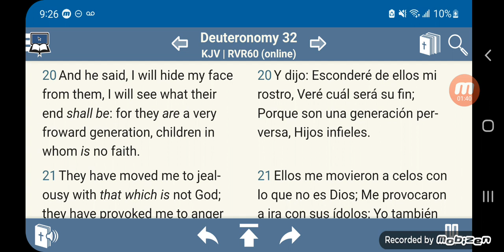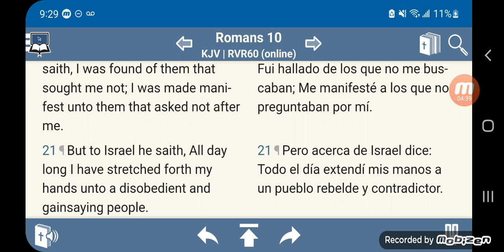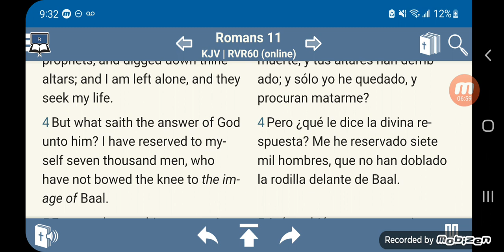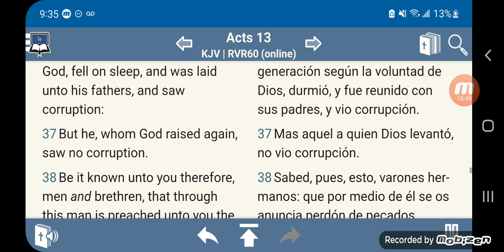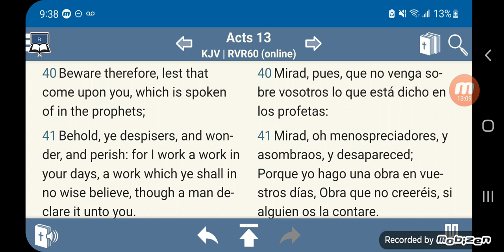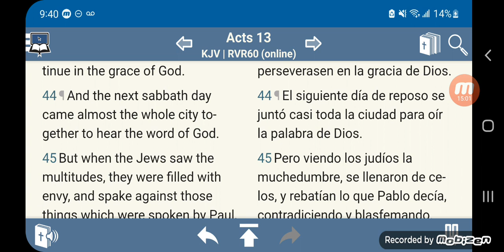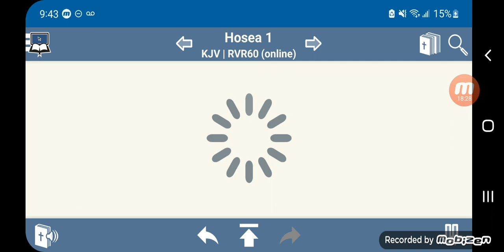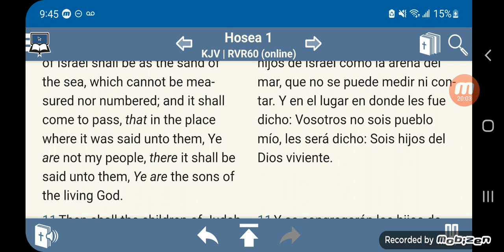I will provoke them to anger with a foolish nation.